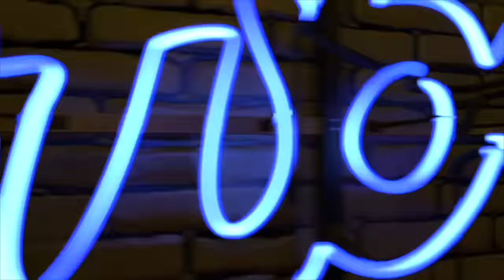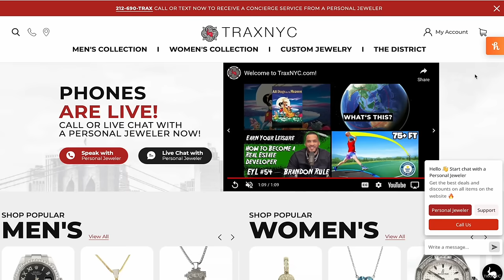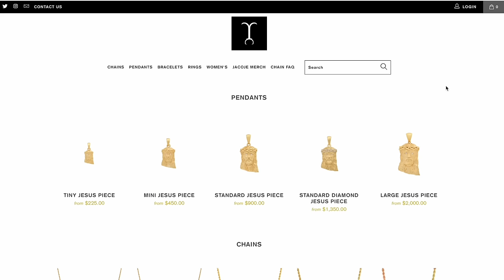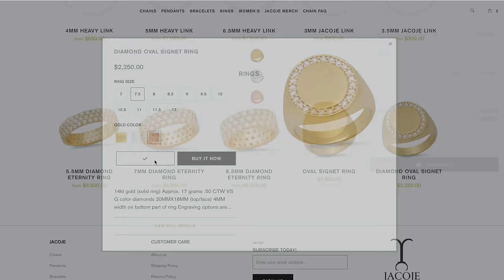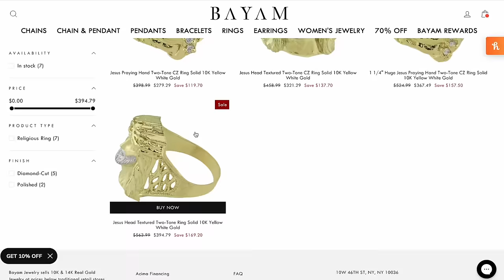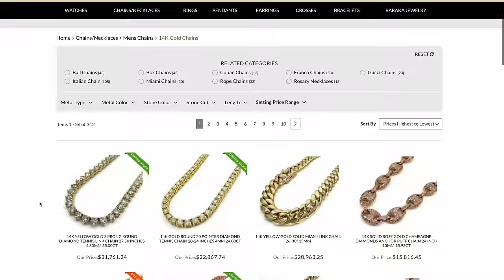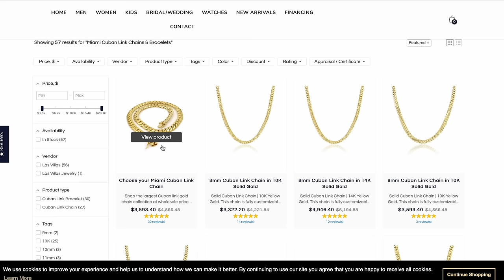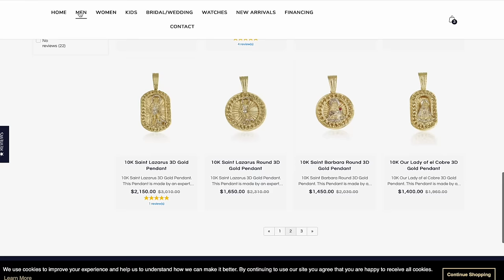5 Best Online Stores To Buy Men's Jewelry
In this video, we guide you through the best online stores for men's jewelry.

From granite rings to diamond watches, we've covered a wide range of items to suit your style and budget. Whether you're an aficionado or a newbie, this guide to 5 top places for men's jewelry online will be your shopping companion.

The video is about "Men's Jewelry: Top 5 Best Online Stores Reviewed" but also tries to cover the following subject:

Reviewing men's jewelry stores
Shopping for diamond watches
Discovering granite rings online

5 Best Online Stores To Buy Men's Jewelry

✅  About CUBAKNOW THE CONNECT:

Welcome to Cubaknow the Connect, the ultimate destination for all things Men's Jewelry and Accessories on YouTube! Get ready for a thrilling and entertaining journey through the captivating world of stylish adornments.

Here, we dive deep into the latest men's jewelry trends, sharing valuable insights on where to find them at the best prices. Whether you're seeking knowledge about gold, diamonds, or affordable jewelry options, we've got you covered. Our aim is to educate and empower you to make informed choices while keeping you thoroughly entertained.

At Cubaknow the Connect, we believe that jewelry is not just an accessory—it's a statement. We're here to help you make a statement that reflects your unique personality and elevates your overall look. Prepare to be inspired, informed, and entertained as we share our passion for men's jewelry with you.